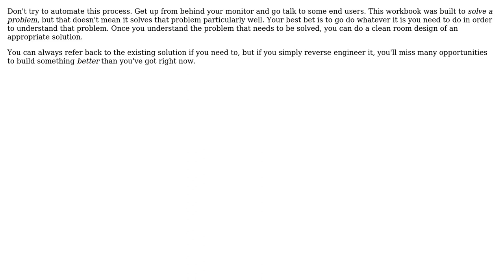Software Engineering: Reverse Engineering a Spreadsheet into a Model and Controller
With thanks & praise to God, and with thanks to the many people who have made this project possible! | Content (except music & images) licensed under CC BY-SA | Music | Images & others | With thanks to user ZAR user RubberDuck user Robert Harvey and the Stack Exchange Network Trademarks are property of their respective owners. You are responsible for your own actions.